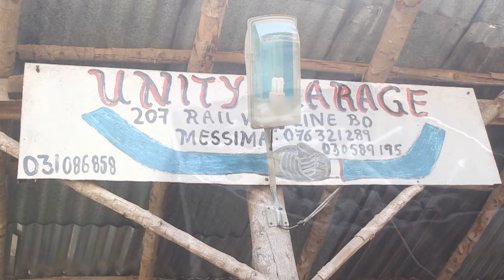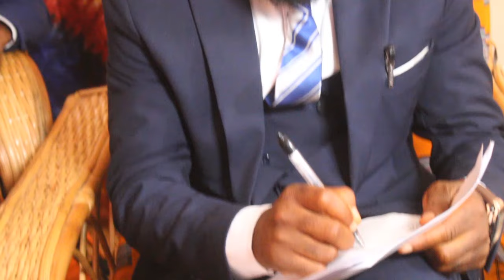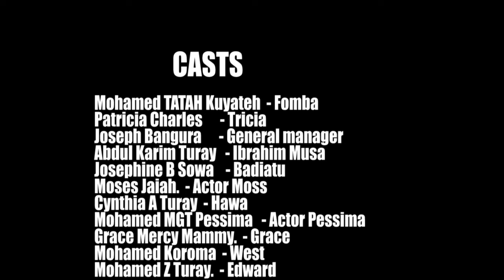"MORAL LESSON" By your favorite actor TATAH.